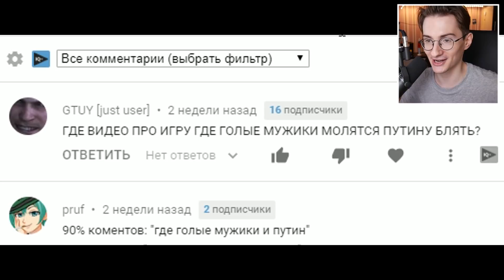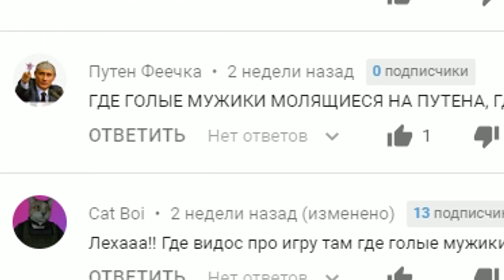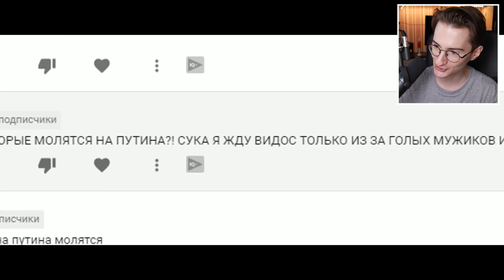377 человек попросило меня поиграть в эту игру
ИТС ТАЙМ ТУ СТАП